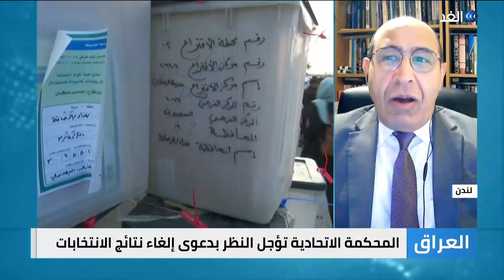باحث يكشف فرص إلغاء نتائج الانتخابات العراقية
قررت المحكمة الاتحادية بالعراق تأجيل النظر في دعوى إلغاء نتائج الانتخابات.
كان رئيس تحالف الفتح هادي العامري قد أقام دعوى أمام المحكمة الاتحادية لإلغاء نتائج الانتخابات والتي قررت تأجيلها إلى الثالث عشر من الشهر الجاري.. يناقش ذلك ضيوف برنامج وراء الحدث، من لندن دكتور حميد الكفائي الكاتب والباحث السياسي، ومن بغداد علي فضل الله المتحدث الرسمي لحركة حقوق مع الإعلامية جمانة هاشم.